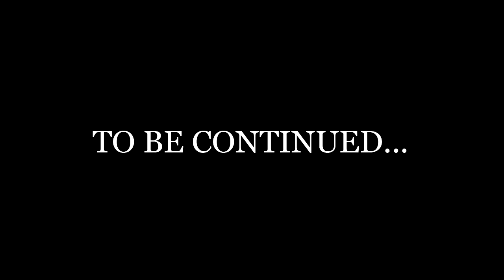Zelda Ocarina Of Time 3D - FISH SCIENCE | Let's Play Walkthrough Part 49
ice arrows, science guy, and fish in the pond.